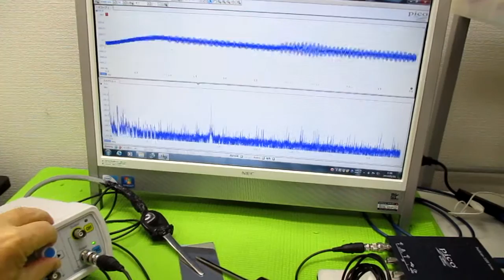超音波プローブの発振制御による表面検査技術 ultrasonic-labo